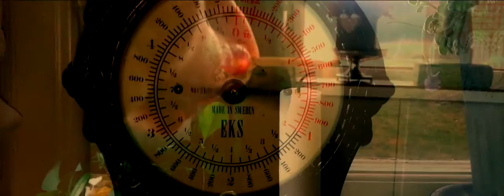Go Back | MoreOfVico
OPEN ME

Go back to the beginning!

A short art movie I made!

Alternative tags:
MoreOfVico Sweden Weird Happy Crazy car  happy Sverige Driving Wrong Gay Art Movie Konst Film Vintage Footage Dark Desires Mörker

The song is not mine, I don´t own the song.